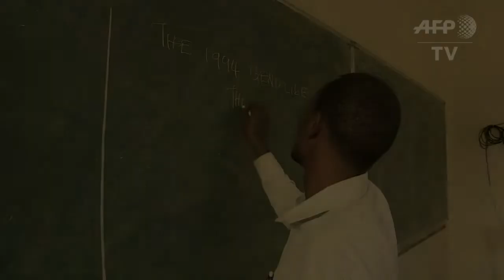Genozid in Ruanda auf dem Schullehrplan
Vor 23 Jahren wurden in Ruanda für 100 Tage Freunde zu Feinden. 800.000 Menschen wurden bei dem Genozid im Jahr 1994 getötet, die meisten von ihnen waren Tutsi. In den letzten zwei Jahrzehnten stand der Genozid von damals nur auf dem Geschichts-Lehrplan. Heute wird er auch in anderen Fächern angesprochen.